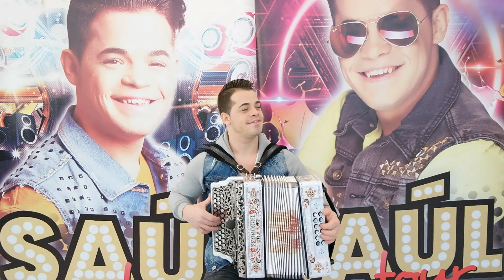Saúl - Lá vai o comboio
Artista : Saúl
Contatos Para Espetáculos: 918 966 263 / 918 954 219
Editora: Espacial
Ano: 2015

:: A Melhor Aposta Para A Sua Festa ::

Disponível para concertos!